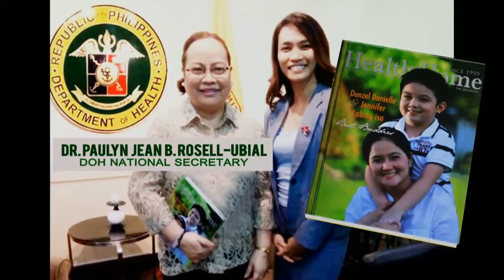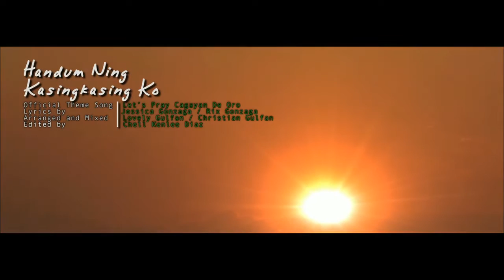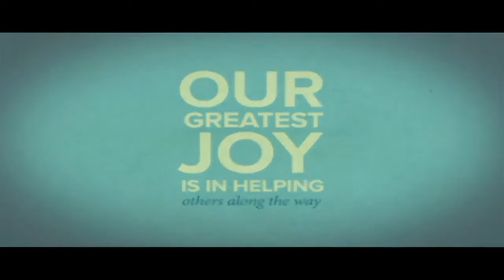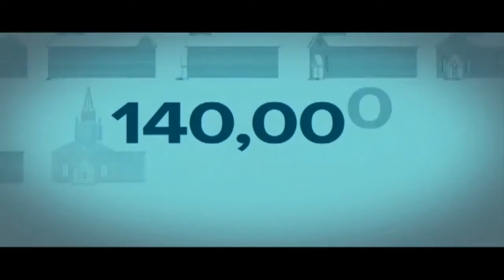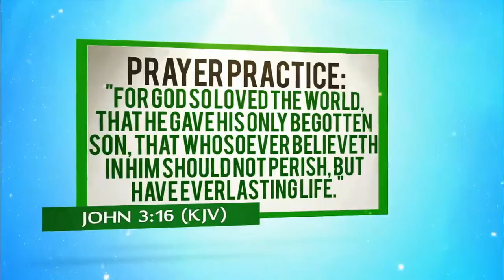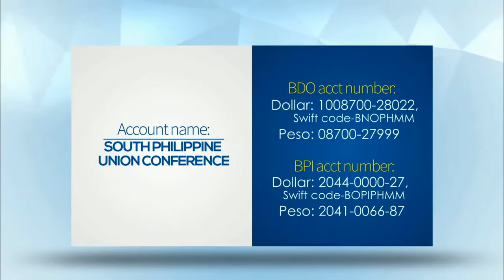Let's Pray Pilipinas - January 7, 2017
These are our LIVE shows:
Let's Pray Pilipinas! - SS at 6:00-7:30 AM, replays on SS at 6:00-7:30 PM